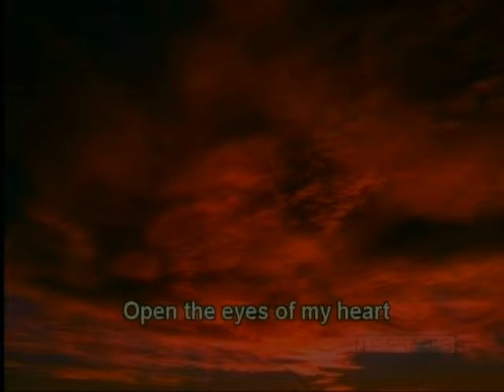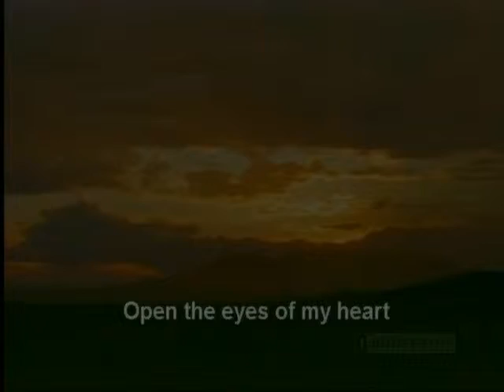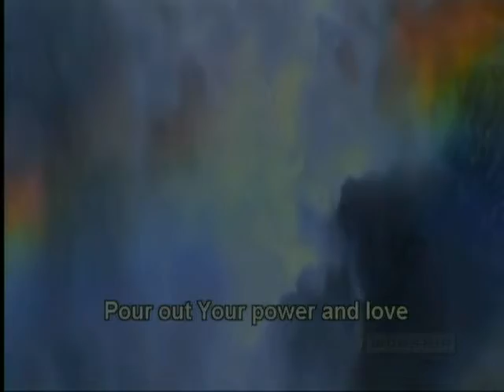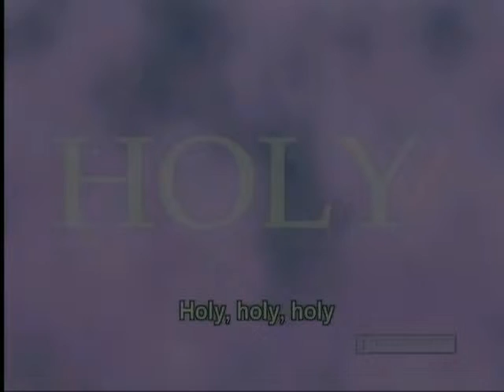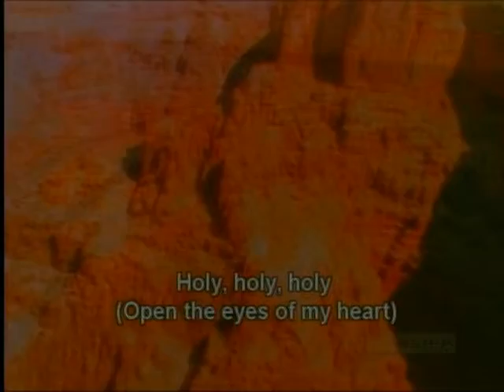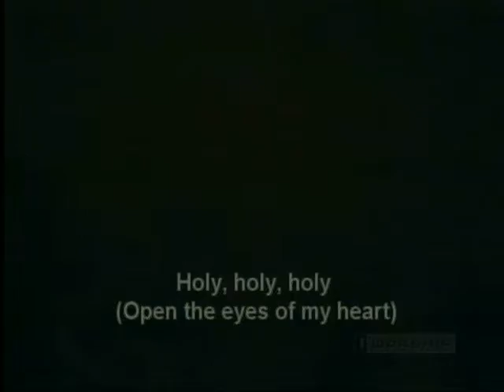The Way of Wisdom 10 12 14